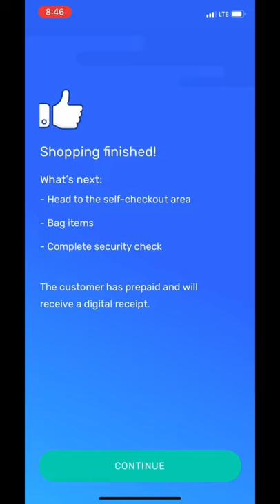How I Made $30 in 30 Minutes for this 1 Easy Walmart Spark Shopping and Delivery Order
I’m going to show you how I make $30 in 30 minutes or less with the Walmart Spark app. I accepted a Shop and deliver order on the Spark Driver App that had 1 item…. Watch & learn!

SPARK - Hi, sign up to be a Spark driver at the
Once approved, install the Spark Driver app and complete the in-app setup using my referral code “TKH16FVH” so that we can both earn a bonus once you complete enough Spark trips!

ROVER - Find the perfect pet sitter or walker on Rover! Sign up with my link and get $20 off your first booking

TASK RABBIT - Need help with a task? Hire me on TaskRabbit and get $10 off your first task.

HANDY- Apply to be an independent contractor on the Handy platform with my

COURIAL - Join me as a Courial and make up to $30/hour. Plus, we both receive $333 bonus after you complete your first 111 offers!

GRIDWISE-Download the #1 rideshare and delivery driver assistant and boost your gig driving earnings by up to $300/week!

Use my name: Toni King

CORNERSHOP Toni King invites you to become a Shopper at Cornershop.

AMAZON FLEX
Currently there are no referral incentives that I am aware of, but this is the link to sign up. IF they ask about who referred you, feel free to use my name, Toni King!!

FIELD AGENT - Hi!  I've been enjoying making extra cash and trying new products in the Field Agent App and I thought you would too!

UBER - I just invited you to drive with Uber. Sign up and earn $640, guaranteed, after completing your first 100 trips. See how.

INSTACART - Hey! I shop for Instacart, a flexible way to earn money while shopping and delivering groceries!

LYFT - Earn $1,300 guaranteed by driving with Lyft in Tampa Bay. Apply here, and give 140 rides in 30 days Terms apply.

MERCHANDISER - Earn money with your smartphone by completing small projects at local stores.

SHIPT- ask for my shopper id for special bonuses!

GET UPSIDE - I love this app, Get Upside, for saving on gas. I've gotten $60+ so far. My code 858K8 gets you a 15¢/gal bonus

GAS BUDDY - I'm offering you the biggest everyday savings on gas anywhere.

The go-to app for find apartments fast & easy.